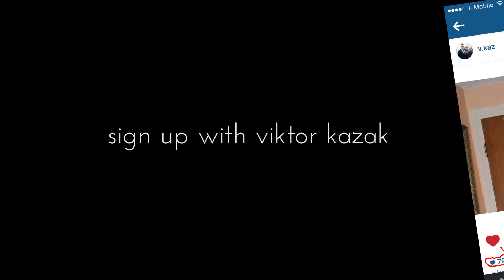Millennium Motorcycle Mafia - New Years 2016 Commercial